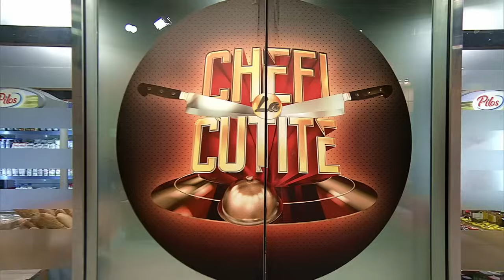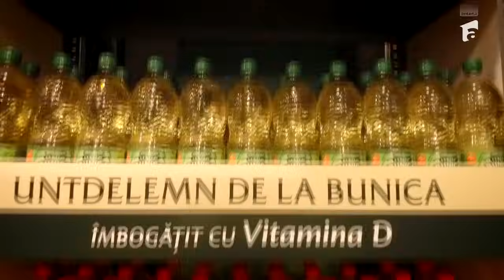Alexandru Canea, încurajat de iubită să vină în competiție: Un nebun influențat de energie!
Episodul 4 al sezonului 12 Chefi la cuțite, din 5 septembrie 2023. Alexandru Canea are 31 de ani și vine din București. De profesie este fotograf și a fost influențat de iubita lui să se înscrie în competiție. Concurentul a pregătit mellanzane alla parmigiana.